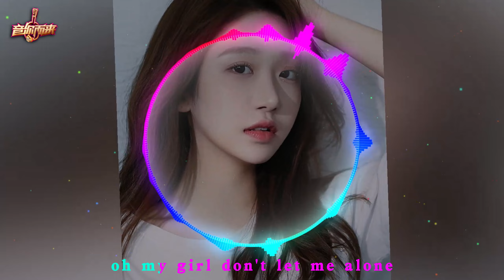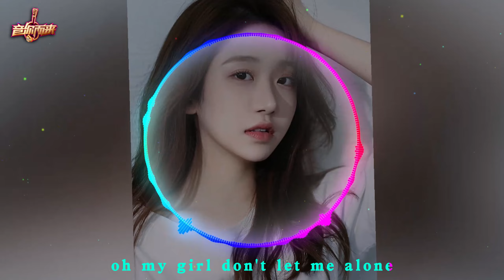tiktok 热门音乐《夜猫》dj 版 超级上头